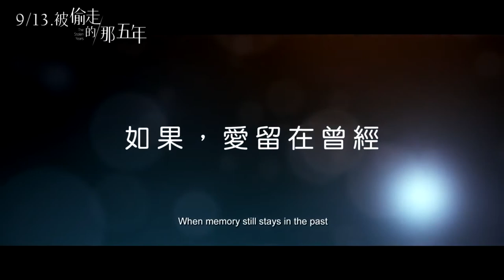THE STOLEN YEARS (2013) - TRAILER